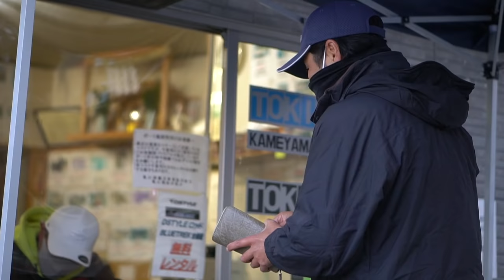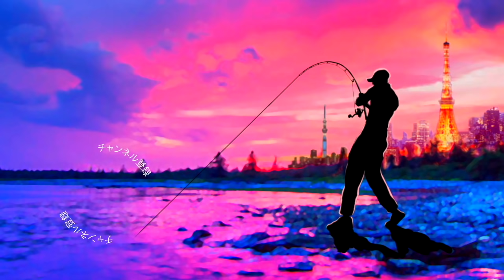バス釣り「喧嘩勃発！小森嗣彦プロに真冬の貴重なバイト！釣光がブチ壊す、、、」小森嗣彦的亀山湖12ヶ月徹底攻略２月編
バス釣り！「喧嘩勃発！小森嗣彦プロに真冬の貴重なバイト！釣光がブチ壊す、、、」小森嗣彦的亀山湖12ヶ月徹底攻略２月編って事で前回に引き続き2021の今年は一昨年の台風から微妙に攻め方が変わった千葉県、亀山ダムを1年間掛けて攻略していきまーす！
コンクルージョンも絶好調！小森プロからの情報量が膨大な為、2時間超えの超大作となっておりますが、３月の前半に亀山ダムで釣れちゃう亀山湖小森嗣彦ガイドに乗船しないと分からない釣れ釣れポイントが網羅されております！もちろん真冬の貴重なブラックバスをゲットされておりますが題名のとおり、とんでもない事態になりました〜
予想外の寒の戻り、想定外のバイトの少なさをどう考えて行くのか！春にデカバスをプラグで狙うヒントから厳しい状況でのバックアップパターンまで1匹に辿り着くまでのプロセスを是非、お楽しみくださ〜い！

2020はジーニアスプロジェクトのグラビアス、ゴライアス！シマノ ではカルカッタコンクエストDCやメタニウムなど中心に釣りを進めましたが2021はダイワのベイトリールも買ってみるかな！？なんて楽しんでおります。

55アップしか釣れない！デプス「コードネームバス」に巨大バスが襲い掛かる衝撃映像